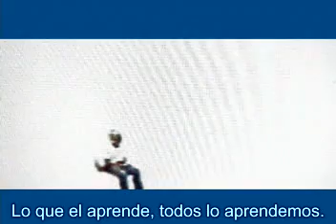Linux Prodigio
Este video lo use para ilustrar una conferencia en el Ersic 10, de la Escuela Luis Aguirre Benavides.

La principal ventaja de este archivo es que los subtitulos estan embebidos en el video.